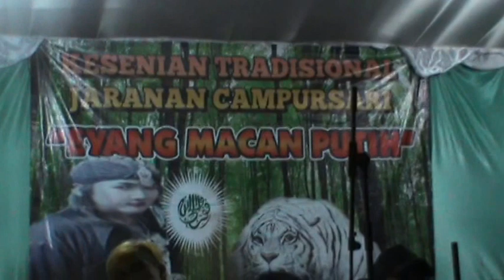Atraksi Bopo Yudi Di Kesenian Kuda Lumping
Atraksi Bopo Yudi Di Kesenian Kuda Lumping eyang macan putih saat menghibur warga kota Mojokerto  Jawa Timur